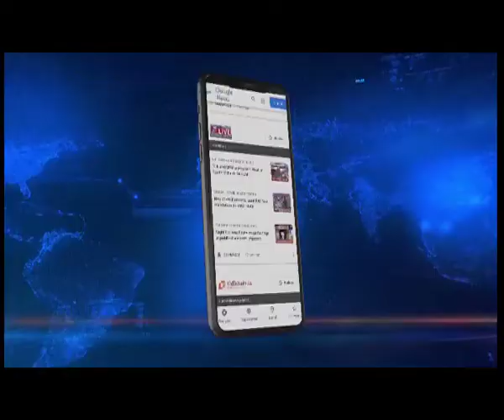Last Rites of Nipon Goswami to be held today at Nabagraha Cemetery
Veteran Assamese actor Nipon Goswami's. The veteran actor's last rites are to be performed later today with full state honours.